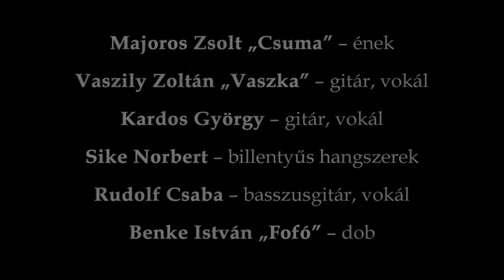Mérföldkő - Középeurópai Hobo Blues III. (Deák Bill Gyula cover)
Benke István „Fofó” - dob | Kardos György - gitár, vokál | Majoros Zsolt „Csuma” - ének | Rudolf Csaba - basszusgitár, vokál | Sike Norbert - billentyűs hangszerek | Vaszily Zoltán - gitár, vokál
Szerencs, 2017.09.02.